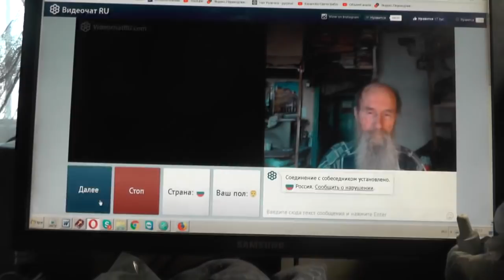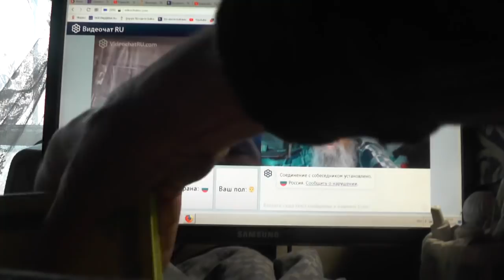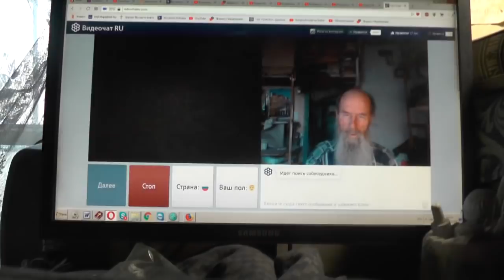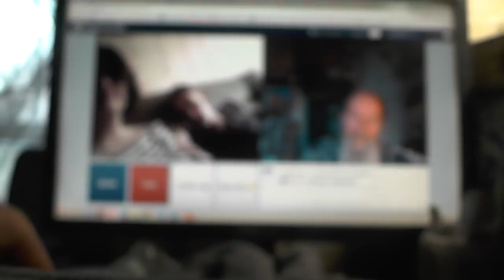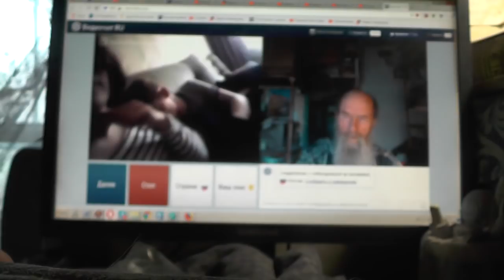№205. Лук. 14:23 …пойди по дорогам и изгородям и убеди придти. Май. 2019